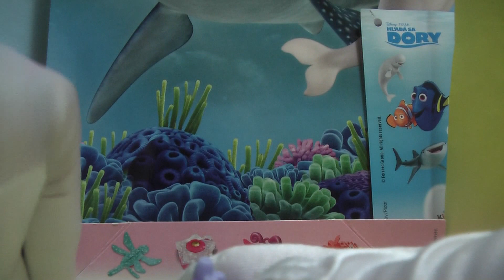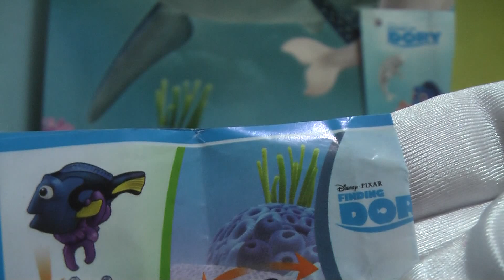Dory Hľadá sa Dory Hračky Kinder Surprise Vajíčka SD306 Finding Dory 2016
Nové hračky v kinderkách (kinder surprise vajíčkach s prekvapením) na jeseň 2016 s postavičkami Hľadá sa Dory:
Dory SD306